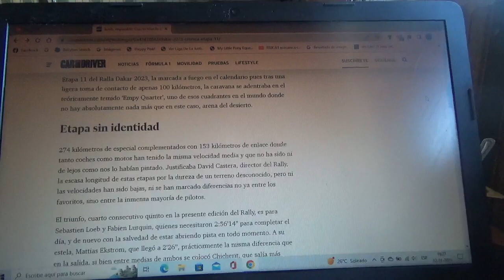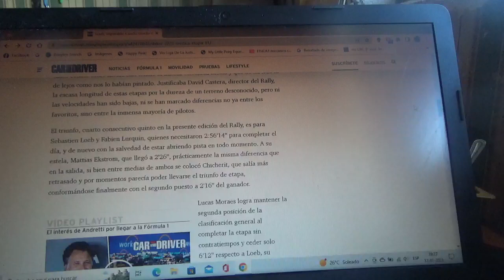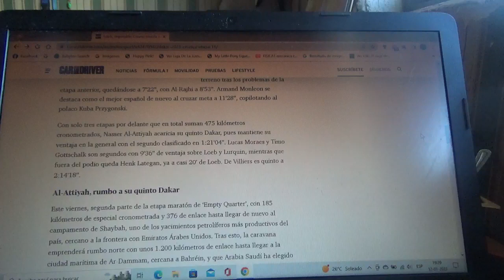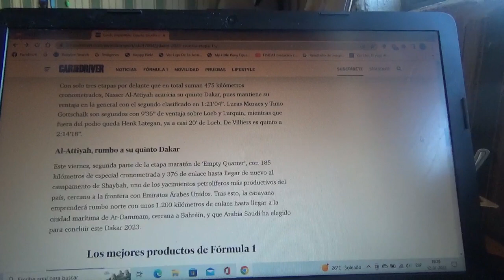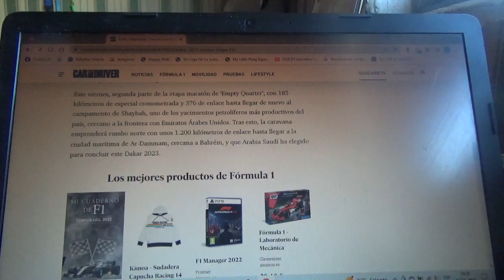Resumen Etapa 11 Rally Dakar 2023